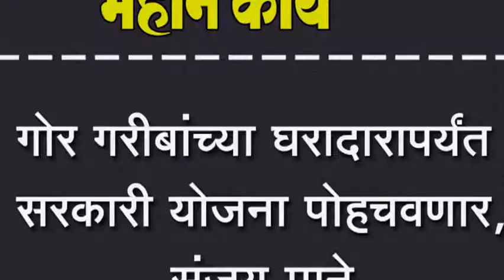गोर गरीबांच्या घरादारापर्यंत सरकारी योजना पोहचवणार, संजय माने